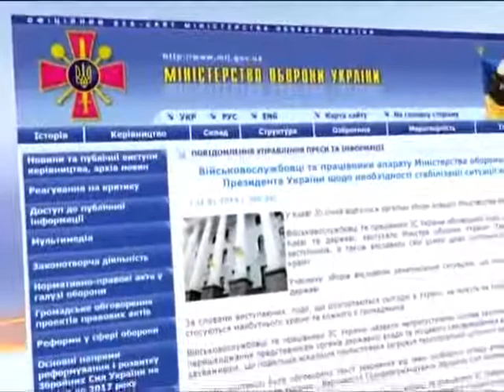Военные призвали Януковича стабилизировать ситуаци...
Военные призвали Януковича стабилизировать ситуацию в стране - Новости. День - Интер - 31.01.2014

Military urged Yanukovych to stabilize the country - news. Day - inter - 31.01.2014